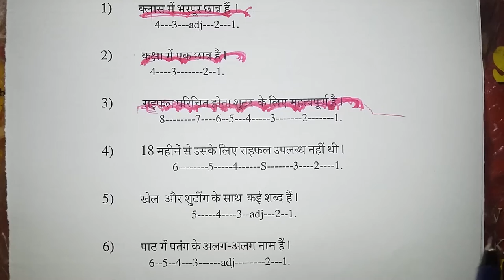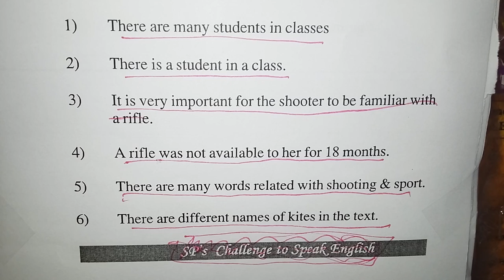Spoken English Class for colleges and universities in VARANASI. UP.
Universities

    Benaras Hindu University
    Central University for Tibetan Studies
    Mahatma Gandhi Kashi Vidyapith
    Sampurnanand Sanskrit University

Degree College

    Ambition Institute of Technology
    Arya Mahila Mahavidyalaya
    DAV Post Graduate College
    Faculty of Arts, Banaras Hindu University
    Faculty of Commerce, Banaras Hindu University
    Faculty of Sanskrit Vidya Dharma Vigyan
    Faculty of Science, Banaras Hindu University
    Faculty of Social Sciences, Banaras Hindu University
    Harish Chandra Postgraduate College
    Mahila Maha Vidyalaya, Banaras Hindu University
    School of Management Sciences, Varanasi
    Sri Agrasen Kanya P.G. College
    Subhash Chandra Mahavidyalaya
    Sunbeam College for Women
    Udai Pratap Autonomous College
    Vasant Kanya Mahavidyalaya
    Vasanta College for Women
    Ashoka Institute of Technology & Management, Pahariya, Varanasi.
    Banares Institute of Polytechnic & Engineering(BIPE) [1]
    COMS Institute of Hotel & Business Management, Varanasi.[2]
    Dr.Shashi Kant Singh Mahavidyalaya, bariyasanpur, Near Ashapur, Varanasi [3]
    Institute of Integrated Management and Technology, Varanasi
    Kashi institute of Technology
    Nirmal Institute nadesar varanasi cantt.[4]
    Winedge Institute Of Management & Technology

Medical Colleges

    Faculty of Ayurveda, Banaras Hindu University
    Institute of Medical Sciences, Banaras Hindu University

Pharmacy Colleges

    Varanasi College of Pharmacy
    Kashi Institute of Pharmacy
    Ashoka Institute of Technology & Management

Mass Communication Colleges

Madan Mohan Malviya Institute of Journalism & Mass Communication

Winedge Institute Of Management & Technology cadd centre varanasi
U P Board Schools
Bapudeva Sastri, holding globe, Professor of Astronomy, teaching a class at Queen's College, Varanasi, 1870.[5]

    C.M. Anglo Bengali College
    Govt. Queens Inter College
    Adarsh Inter College
    Agrasen kanya inter college maidagin varanasi
    Bangali Tola Inter College
    Bhartiya Inter Mediate College Baijnattha
    Bhartiya Shiksha Mandir Inter College, Englishiya Line, Cantt. Varanasi.
    Dharma Chakra Vihar Inter College Navapura Sarnath Varanasi 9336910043
    Govt. Inter College Jakkhini Varanasi
    Ram Krishna Vidya Mandir Inter College, Sidhgiri bagh, varanasi.
    Rashtriya Inter College
    Sanatan Dharma Inter College Nai Sarak Varanasi
    Subhadra Kumar Inter College, Basani, Varanasi
    Tulsi Niketan Balika Vidyalaya,Khajuri,Pandeypur,Varanasi
    Tulsi Niketan Vidyalaya,Lalpur,Varanasi
    Tulsi Niketan Vidyalaya,Sarnath,Varanasi
    Udai Pratap Inter College
    Vikas Intermediate College,Permanandpur,Varanasi
    Vishwanath Sanatan Dharma Inter College
    vallabhvidyapith balika inter college bhaironath varanasi
    vvic salarpur sarnath varanasi 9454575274

C B S E Schools

    Central Hindu Boys School
    Central Hindu Girls School
    Delhi Public School, Varanasi
    Guru Nanak English School, Shivpur, Varanasi
    S.B.L.K.M. Oxford English School, Kazzakpura, Varanasi

    Raj English School, Shivpurva, Sarnath, Varanasi, Uttar Pradesh, India.
    Sant Atulanand Convent School
    Children Academy
    Dazzling Diamonds Educational Academy, Kandwa, Varanasi
    Dazzling Diamonds School,Kandwa,Varanasi
    Glenhill School, Manduadih, Varanasi
    Golden Beam School,Sunderpur,Varanasi
    Gyandeep English School, badalalpur Varanasi

    Swami Harsewanand Public School,Garhwaghat Ramana Varanasi